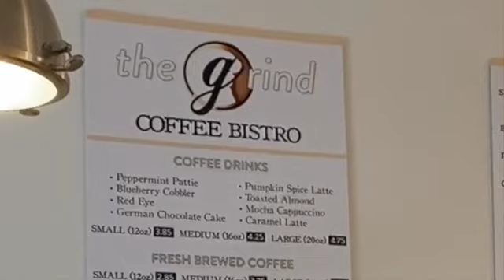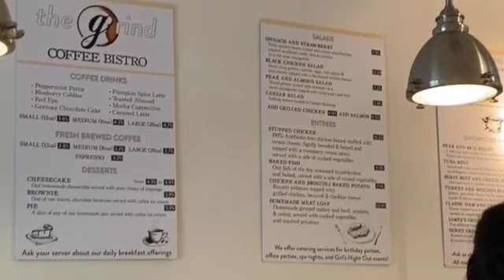OFFICIALLY A Long Term Substitute I DID IT! But First Lets stop by The Grind Coffee Bistro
VLOG! I'm feeling a lot better! and I am excited to say I accepted a Long Term Sub position with PCSSD! I'm grateful for the opportunity and look forward to my new babies. Yes we are still on the Road to Real Estate but lets take a stop at the coffee shop.. The GRIND Coffee Bistro to be exact.